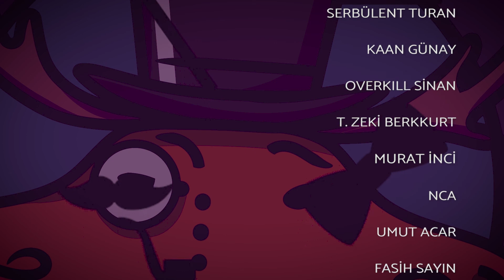Siber Kasap | 66. Uzaylılar Hoşgeldiniz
Kimler kesilecek, kimler büyücü olacak derken, bütün içtima listesini elden geçiriyoruz.

XCOM Long War Türkçe